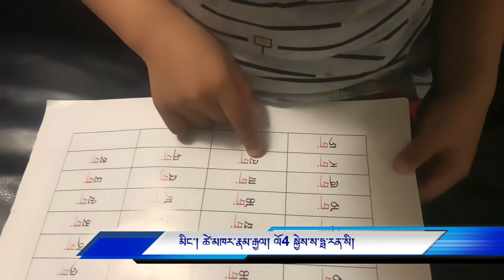Tse khar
བོད་ཡིག་སྦྱོང་བའི་གོ་རིམ།